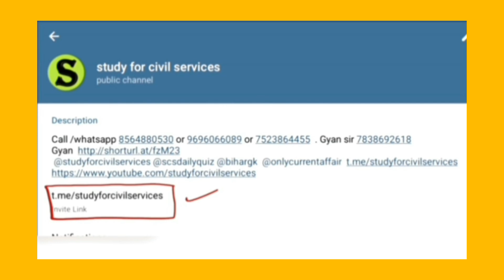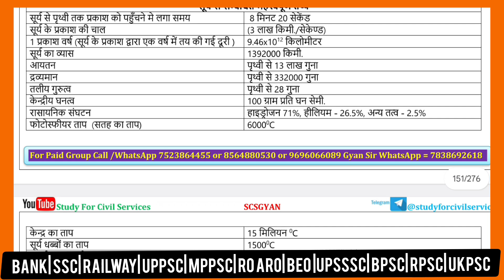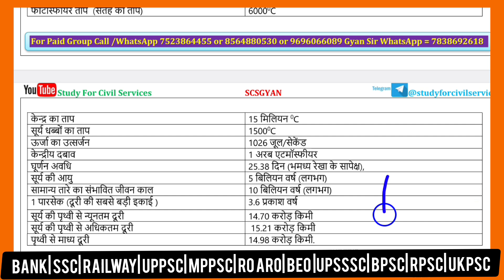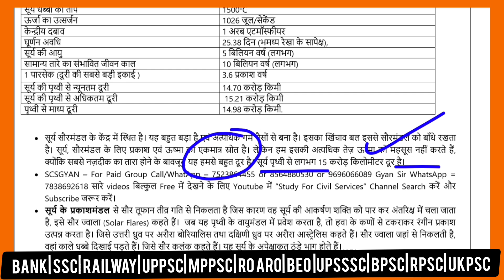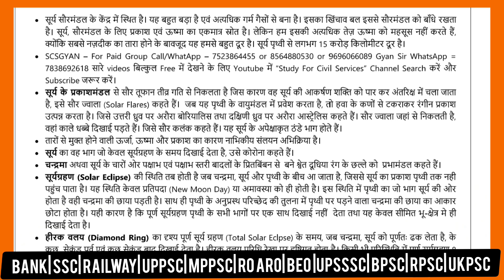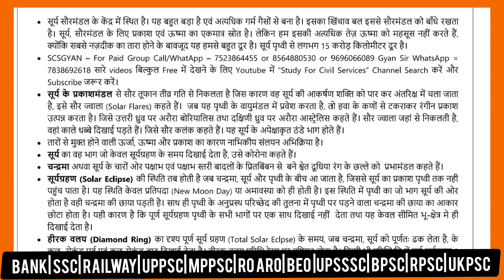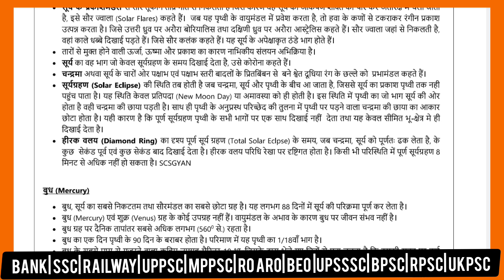Facts related to the Sun and the planet Mercury | Uppsc Prelims And Ro Aro Reexam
Facts related to the Sun and the planet Mercury | Uppsc Prelims And Ro Aro Reexam | By Study For Civil Services